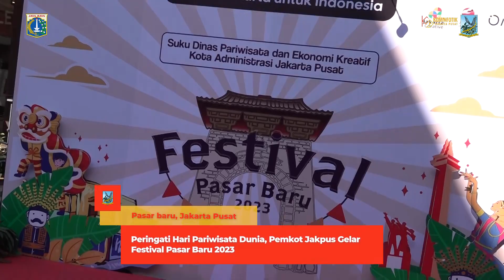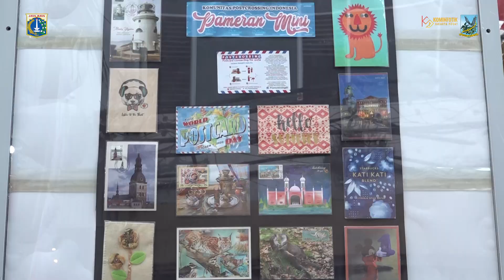Peringati Hari Pariwisata Dunia, Pemkot Jakpus Gelar Festival Pasar Baru 2023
Dalam rangka turut memperingati hari pariwisata dunia yang jatuh setiap tanggal 27 September, Pemerintah Kota Administrasi Jakarta Pusat menggelar Festival Pasar Baru 2023. Kegiatan ini berlangsung di kawasan perdagangan yang berpusat di Jalan Pasar Baru, Kelurahan Pasar Baru, Kecamatan Sawah Besar.

Wali Kota Administrasi Jakarta Pusat Dhany Sukma yang menghadiri langsung kegiatan ini mengatakan, festival pasar baru merupakan agenda rutin yang dilaksanakan setiap tahunnya.

Menurutnya, pasar baru adalah ikon dari kota Jakarta Pusat yang merupakan pusat perbelanjaan pertama yang dibangun di zaman Belanda.

Sementara itu di tempat yang sama, Kepala Suku Dinas Pariwisata dan Ekonomi Kreatif Jakarta Pusat Wiwik Satriani menjelaskan, festival pasar baru tahun ini mengangkat tema "Melintas Abad".

Penulis Naskah : Berlian Sigit
Kameramen : Berlian Sigit
Editor Video : Dwi Arif S
Pengisi Suara : Dwi Arif S